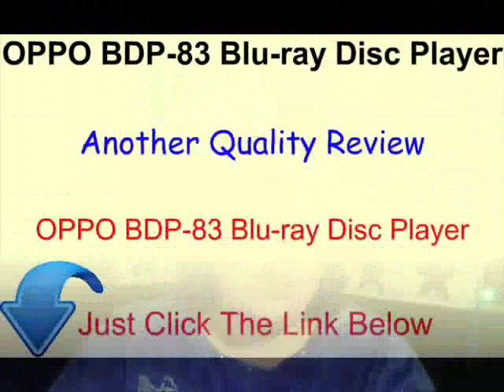OPPO BDP-83 Blu-ray Disc Player Review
The OPPO BDP-83 Blu-Ray Disc Player is a universal player that supports SACD, DVD-Audio, DVD, CD, in addition to Blu-ray. Hence, you can use this player to enjoy all your different discs without the hassle of using different players and remotes. This saves you space and makes your home looks less cluttered.

The BDP-83 gives you excellent image quality that is clean and lifelike as it comes with an award winning processing chip by Anchor Bay. This chip can up-convert your standard definition  DVDs, enabling them to look better on your HDTV. It also supports both PAL and NTSC and converts between them. This means that you can watch a PAL movie on a NTSC TV.

Besides providing full 1080p high definition output, this player also has output at 480i, 480p, 720p and 1080i. In addition, you can have a cinema-like experience at the comfort of your home as it supports Blu-ray discs recorded at 24 frames-per-second.

The BDP-83 supports Blu-ray Profile 2.0, and thus has an audio/video decoder and 1 GB internal storage. Therefore, with an Internet connection, you can enjoy BD-Live features with this player.

Besides excellent cinema-like image quality, it also gives excellent cinema-like audio quality. It supports Dolby TrueHD and DTS-HD Master Audio, providing you with lossless sound. Furthermore, it supports both DVD-Audio and SACD, providing better quality sound.

The BDP-83 has one USB port in the front so that you can easily connect to a USB storage device to play movies, music or photos on your TV. Other features in the rear include another USB port, HDMI connections, component video, composite video, 7.1 analog audio, analog stereo output, and optical and coaxial digital audio. In addition, it also has an Ethernet jack and a hardwired IR in-and-out jack. Therefore, it is an excellent addition to your home theater system!d SACD, providing better quality sound.

The BDP-83 has one USB port in the front so that you can easily connect to a USB storage device to play movies, music or photos on your TV.